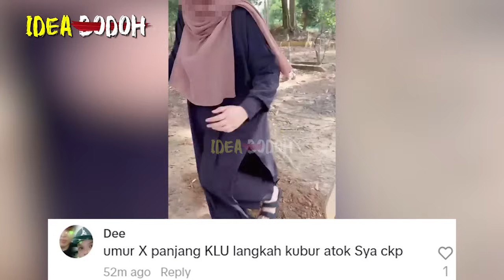UAI SOUND 2 AWEK LANGKAH KUBUR ORG 3 KALI DEMI K0NTEN TIKTOK 'PANTANG DICABAR, X CAYA MLM TUAN CARI'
Demi
*Nantikan Video MR. IDEA BODOH seterusnya🤓🤓🤓